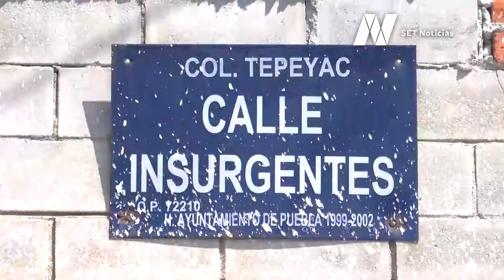La Avenida Insurgentes, en la Colonia Tepeyac, se está convirtiendo en un foco de infección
La Avenida Insurgentes, en la Colonia Tepeyac, se está convirtiendo en un foco de infección para los vecinos del lugar, pues prácticamente se convirtió en un tiradero.